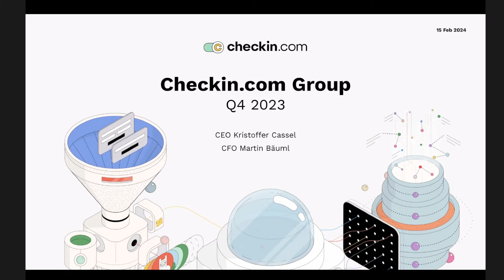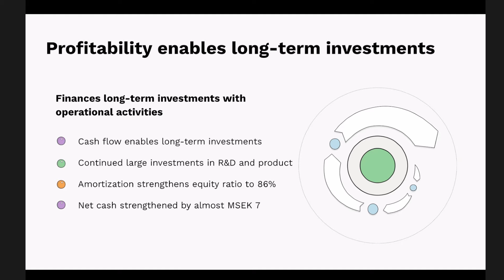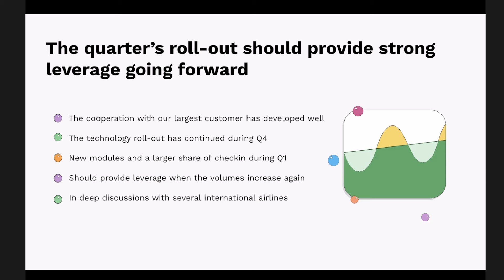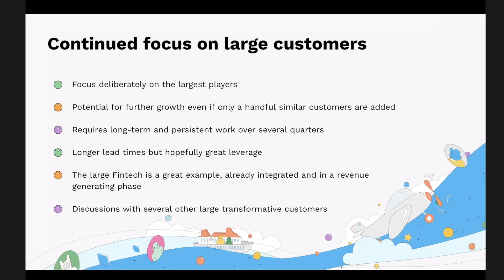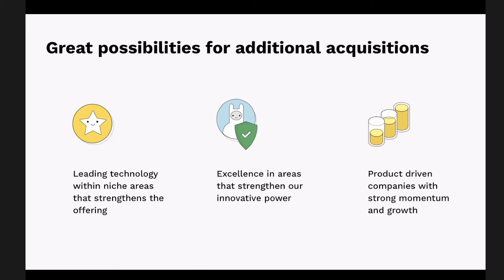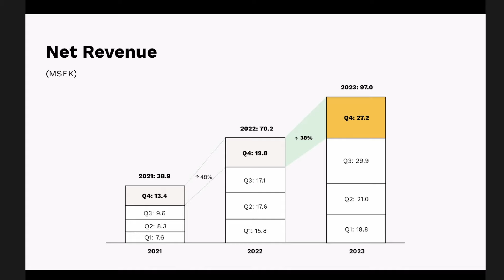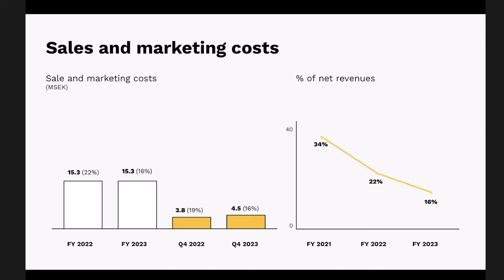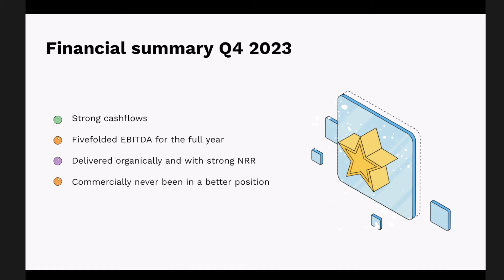Checkin.com - Q4 2023 Presentation in English